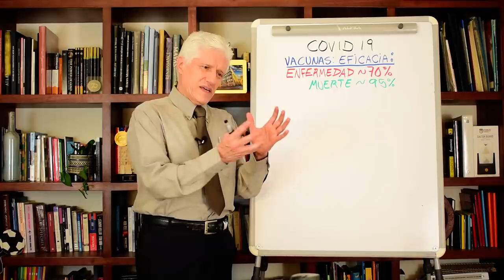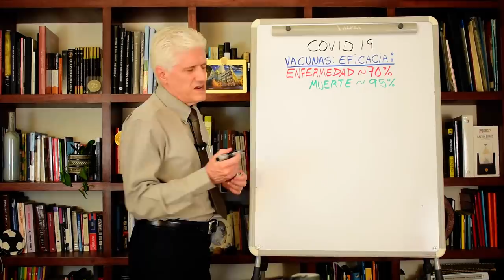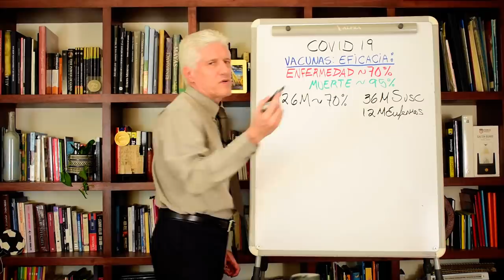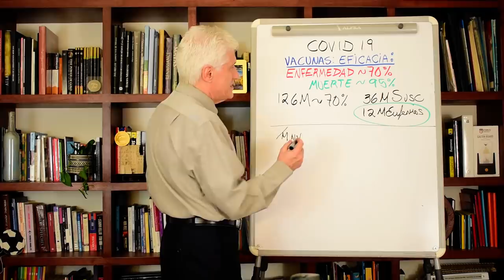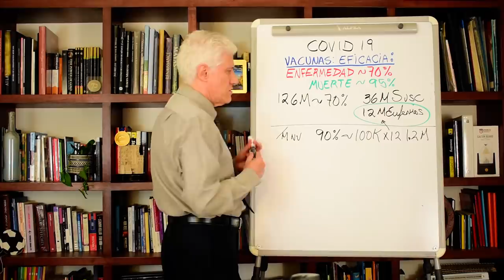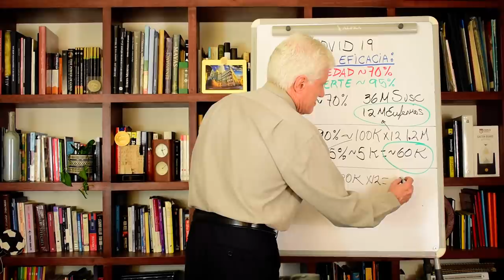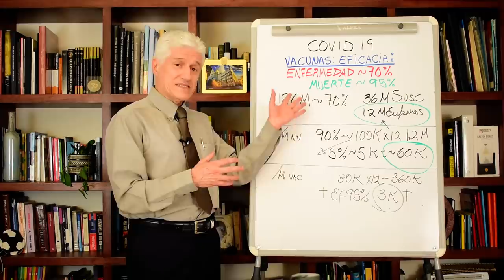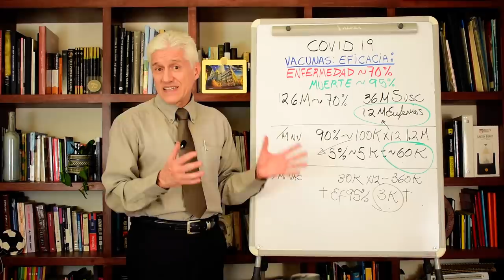COVID: 3a OLA Y NO VACUNADOS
Hablamos acerca de cómo podría afectar la 3a ola a países que tienen una tasa de vacunación intermedia, en este caso México.